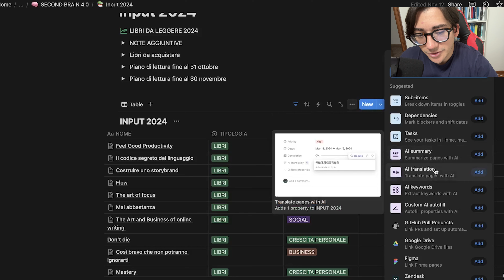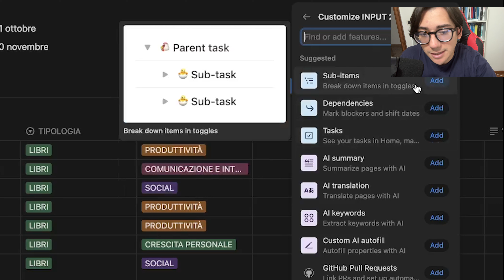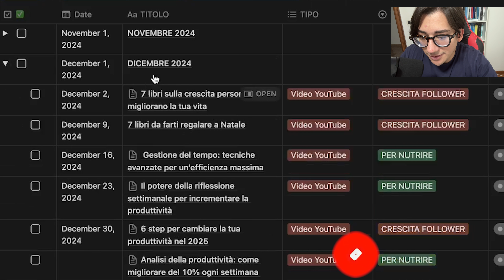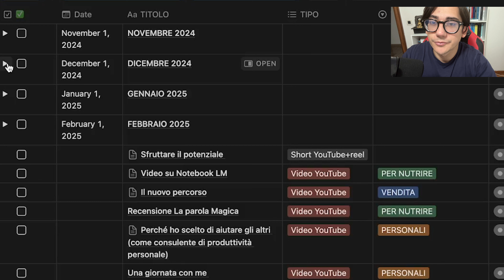NOTION: Novità incredibile (finalmente è arrivata anche a me...)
★150 LIKE?★

★Chi sono? Mi chiamo Christian, sono un Life&Productivity coach, ho 25 anni e da 6 anni mi occupo di produttività personale. Questa mia passione per la produttività personale è nata in modo del tutto casuale durante un viaggio, il mio primo viaggio da solo a Milano, ma non mi dilungo oltre, ti spiego tutto su com’è andata in questo video

Mi piace viaggiare, leggere libri di crescita personale, sull’oriente e narrativa in generale, svegliarmi prima dell’alba, solitamente tra le 4:30 e le 5:00 del mattino.

L’attività sportiva, che ritengo uno dei tasselli della crescita personale, fa parte della mia vita, mi alleno con i pesi e quando si poteva e ripotrà in palestra; pratico inoltre lo yoga e la meditazione.

★ Il mio canale è: “Crescita Personale e Produttività | Christian M.” e in esso troverai video sulla crescita personale e vlog motivazionali che ti permetteranno di diventare la migliore versione di te stesso!